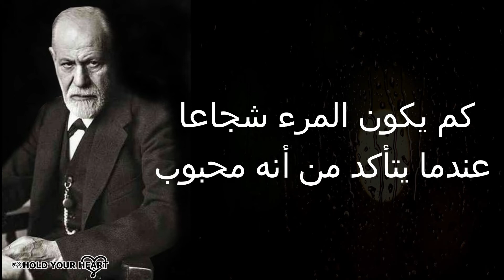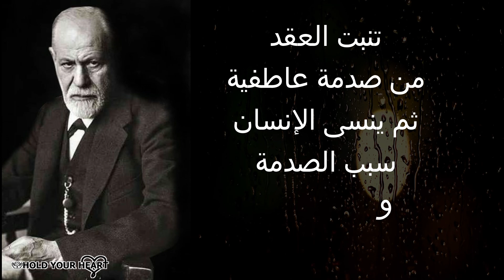اقتباسات واقوال عن انفسنا | سيغموند فرويد | التي ستغير حياتك.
كان سيغموند فرويد طبيب أعصاب نمساويًا ومؤسس التحليل النفسي ، وهو طريقة سريرية لعلاج علم النفس المرضي من خلال الحوار بين المريض والمحلل النفسي.

هذه أفكار حية واقتباسات من سيغموند فرويد. أفضل اقتباسات وأمثال سيغموند فرويد التي ستجعلك تفكر في أشياء كثيرة في الحياة. من المؤكد أن اقتباسات الحياة من سيغموند فرويد تستحق وقتك.
تجد الكثير من الحكم والاقوال في قناتنا Hold your heart
حِكم واقوال واقتباسات
اقوال واقتباسات
حكم واقوال
اقتباسات
اقوال
حكمة
حِكم
ثقافة
فلسفة
العظماء
اقوال واقتباسات الحكماء والعظماء للعقول الراقية
اقوال راقية
أقوال شهيرة
اشهر الاقوال والاقتباسات الرائعة
المفكرين والأدباء
أدب
اقتباس وحكمة
حكمة وقول
علم النفس
اقوال خلدها التاريخ
اشهر المؤرخون
اقول الادباء والكُتاب العظماء
ادبيات
نصائح
تاريخ
معرفه
للعقول الراقية
اشهر اقوال واقتباسات العظماء
الفلاسفة والمفكرين